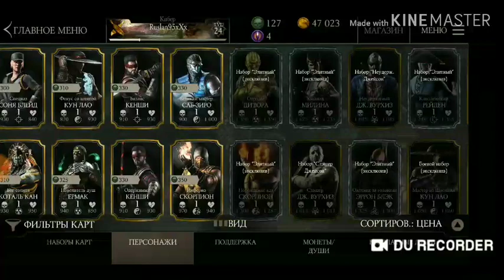Mortal Kombat X